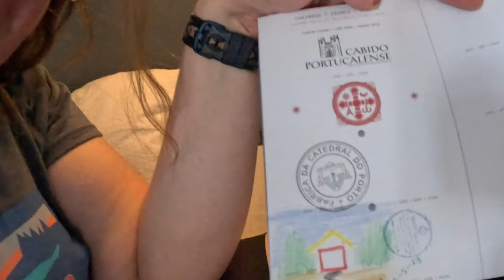Day 1 | Camino De Santiago Portuguese Way Coastal Route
Follow me as I journey along the Camino De Santiago Portuguese Way Coastal Route. I am beginning at the Cathedral in Porto Portugal and following the coastal route to the Cathedral De Compostela in Galicia Spain.

Day 1 Porto
Albergue - ViaPortuscale. Albergue de Peregrinos Srª da Hora
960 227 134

Or you can watch the movie "The Way" Starring Martin Sheen, scripted and directed by Emilio Estevez,

While Shelly has taken careful steps to plan and manage her finances, your gesture of support would truly symbolize the solidarity of her backers. She does not need monetary assistance, but your contribution would be a beautiful show of encouragement and support for her journey.